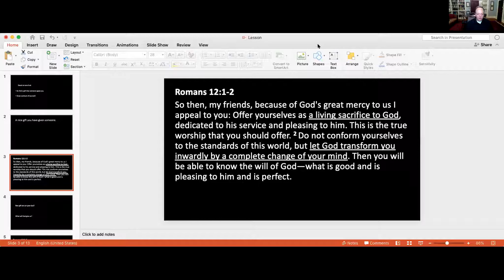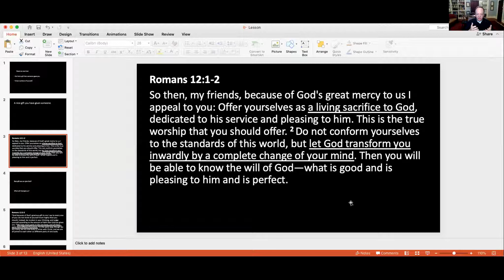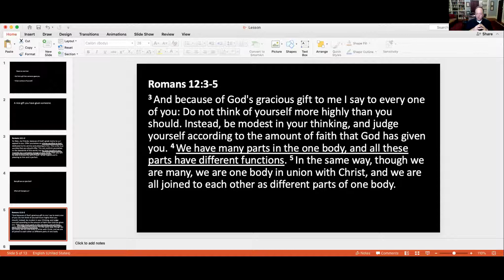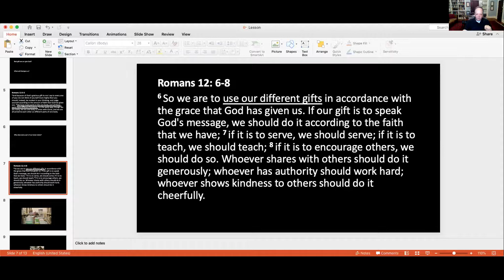Children's Bible Study | Sunday, August 23, 2020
Presented by Mark Wilson.